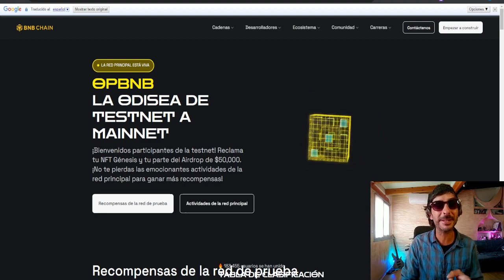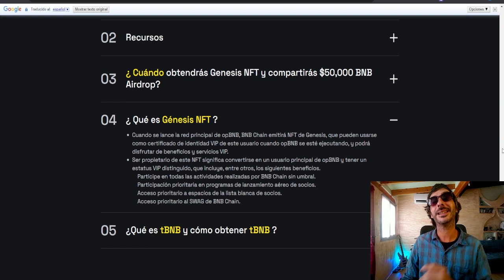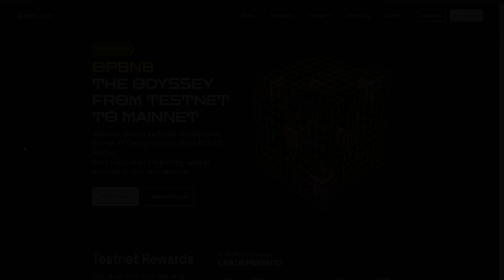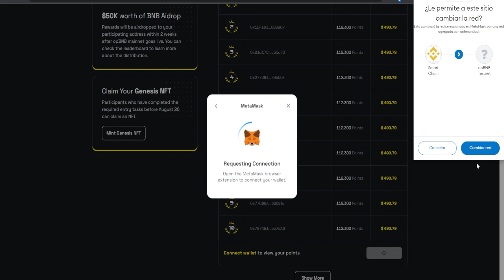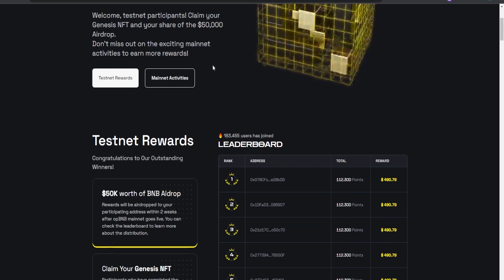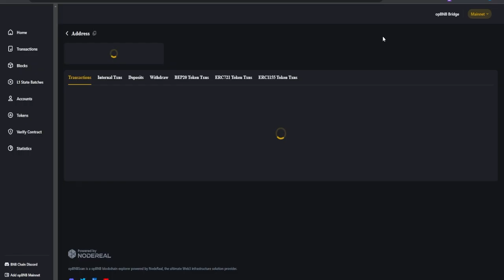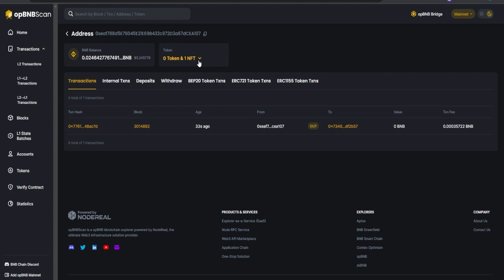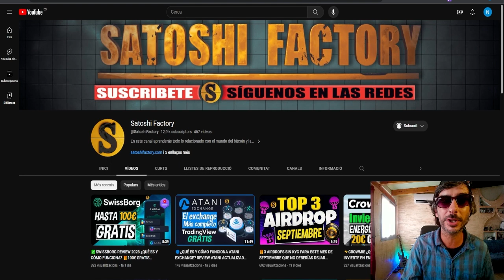🎁RECLAMA TU GENESIS NFT DE LA NUEVA RED DE BINANCE OPBNB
Te mostramos cómo reclamar el Génesis NFT de la nueva red de OPBNB de Binance.
🟡Crea tu cuenta en Binance 100$ GRATIS⬇️⬇️
🎁Comisiones Gratis para mintear tu NFT(Loguea tu Wallet primero y luego mintea el NFT⬇️⬇️):

00:00 Introducción Mintea tu génesis NFT de OPBNB
00:26 Ventajas y privilégios VIP por ser poseedores del génesis NFT OPBNB
02:04 Únete a nuestro Telegram par amuchas más oportunidades
02:56 ¿Cómo mintear el NFT génesis de OPBNB?
04:13 ¿Cómo pasar fondos de BSC a OPBNB con el bridge oficial?
05:24 Explorador Blockchain OPBNB
06:47 Final